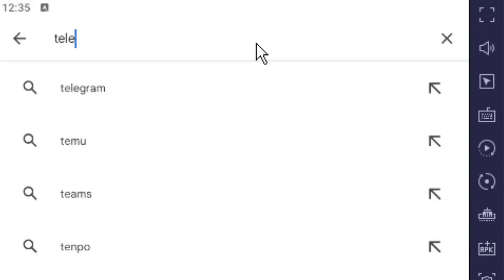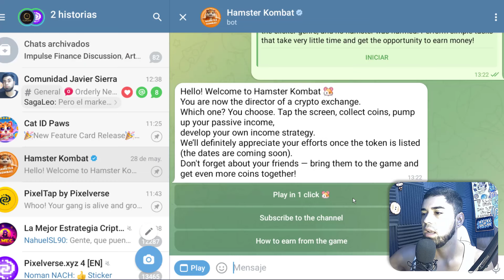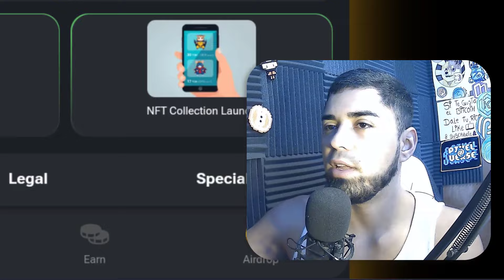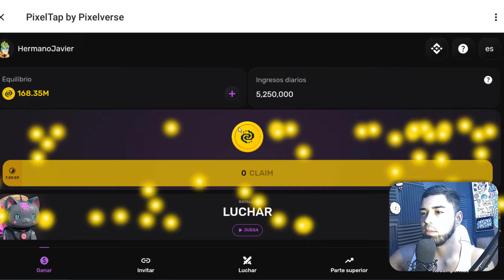Cómo usar HAMSTER KOMBAT en el COMPUTADOR